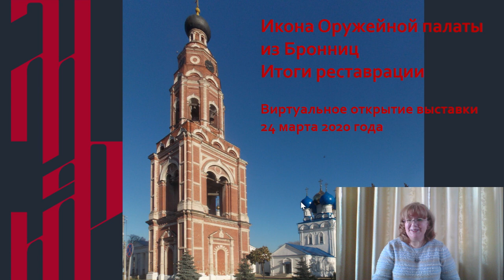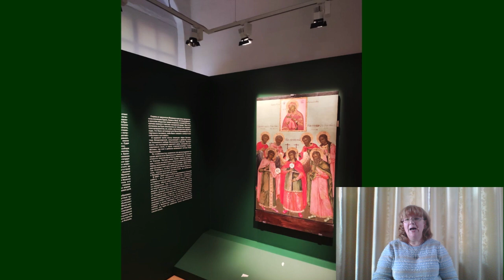Выставка "Икона Оружейной палаты из Бронниц. Итоги реставрации" в Музее имени Андрея Рублева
Выставка впервые представляет широкому зрителю замечательный памятник начала XVIII века «Избранные святые, в молении иконе Богоматери Владимирской». Совсем недавно в музейной мастерской завершились  многолетние работы по его научной реставрации. Это последнее отреставрированное произведение из комплекса икон работы знаменитых царских мастеров, поступившего в музей в далеком 1965 году из церкви Архангела Михаила в подмосковном городе Бронницы. Памятник примечателен не только своими художественными достоинствами, но и составом представленных на ней святых. В результате изучения этой иконы открылись ранее неизвестные страницы истории храма, выстроенного в 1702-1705 годах в дворцовой хозяйственной вотчине.
Выдающийся памятник иконописи начала XVIII века, продолжающий лучшие традиции царских изографов Оружейной палаты, представляет куратор выставки, научный секретарь Музея имени Андрея Рублева Наталья Игнатьевна Комашко.